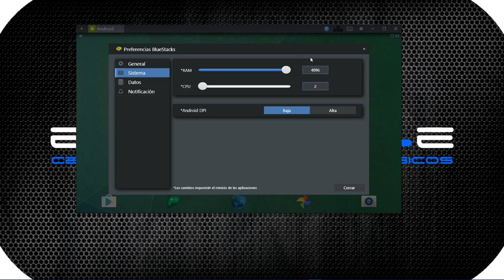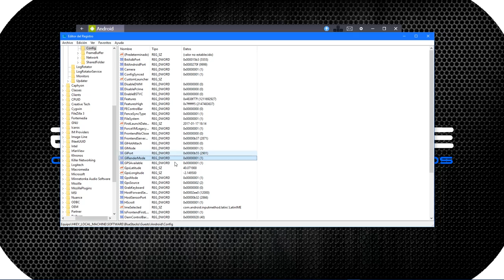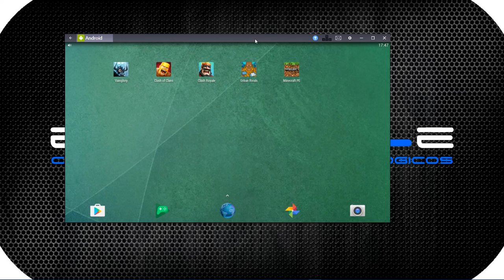► Como configurar Bluestacks para jugar a Minecraft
Como configurar Minecraft para Bluestacks

Obten ingresos con tu canal de YouTube